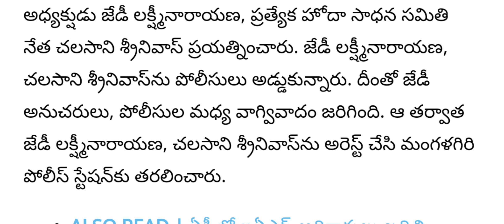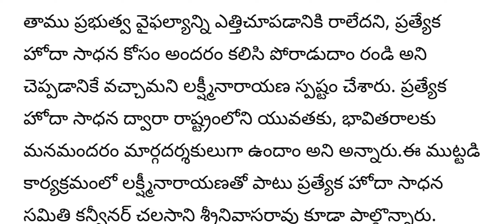ap పక్క ఆధారాలతో సిబిఐ అధికారి అరెస్ట్||cbi||ap latest updates